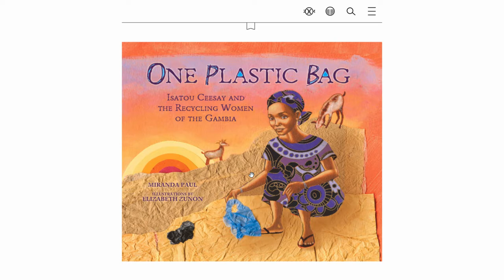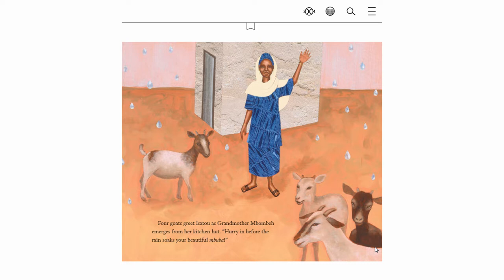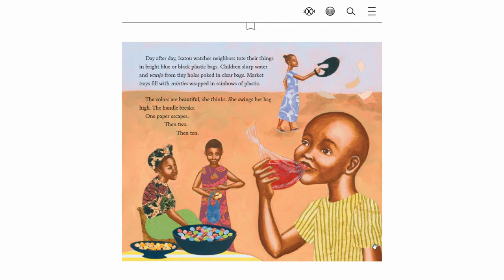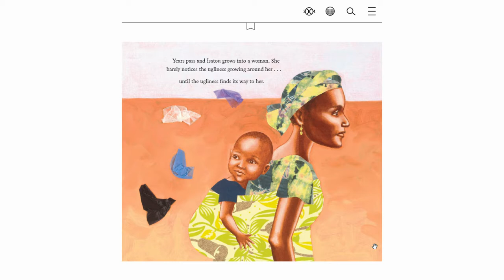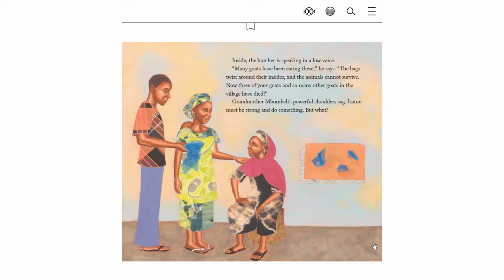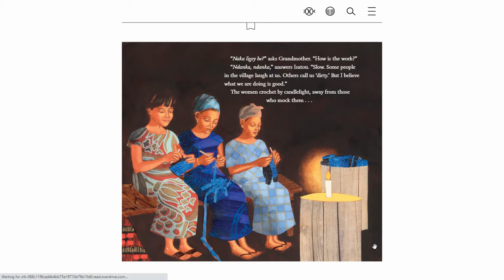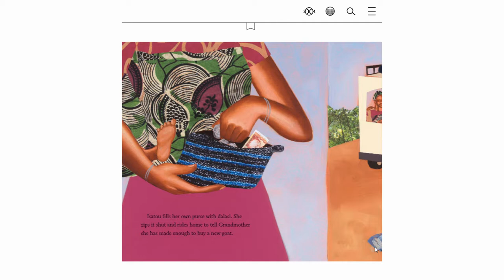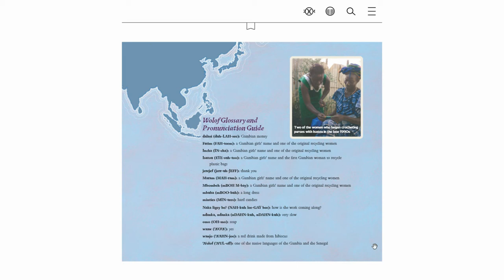One Plastic Bag Isatou Ceesay and the Recycling Women of the Gambia